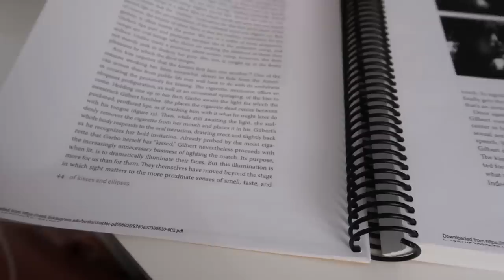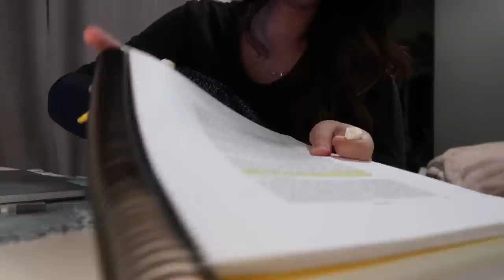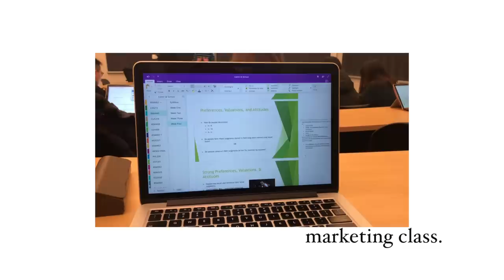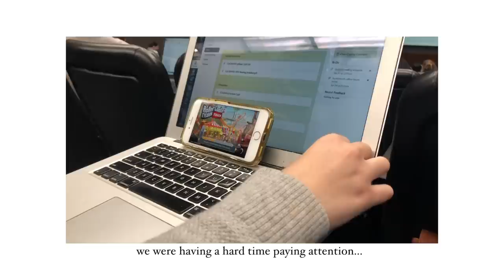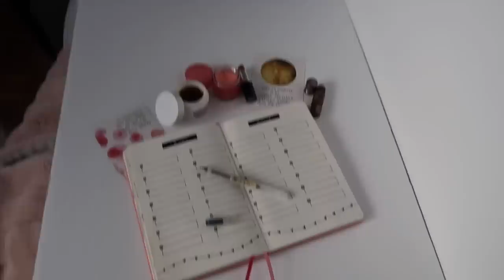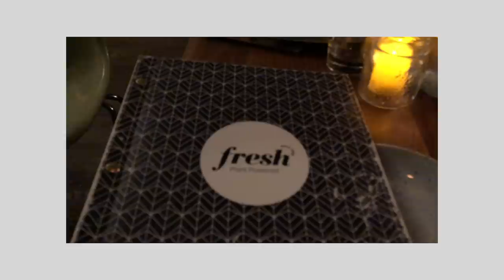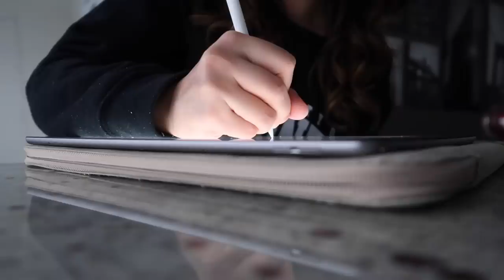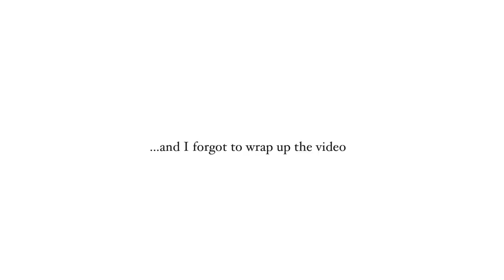UNIVERSITY WEEK IN MY LIFE | assignments, lectures + having a social life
I always have a fun time filming these student week in my life videos so here's another one I hope you guys enjoy ! If you're new here, I'm a fourth year university student going to school for business (rotman commerce program) in Toronto, Canada. my program requires me to also take non-business electives so in this particular week you see me work a lot on my cinema class :)

{FILMING EQUIPMENT}
Canon EOS Rebel T4i (T5i is the newer version)
Vlog Camera (Canon G7x MarkII)
Neewer 18" Ring Light

MUSIC...
Never Gonna Fail — Killrude
For The Record — Ooyy
As Real As It Gets — Matt Large
9th Power — Henyao
Morning Coffee — Frook
Always Raining — Frook